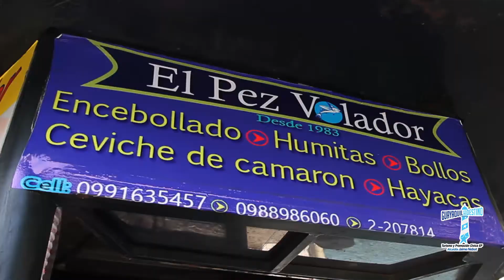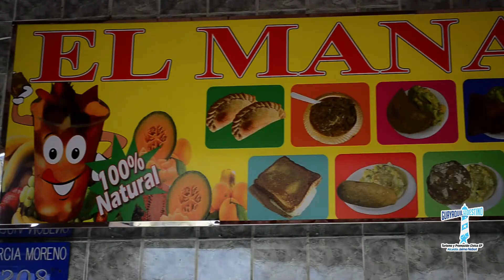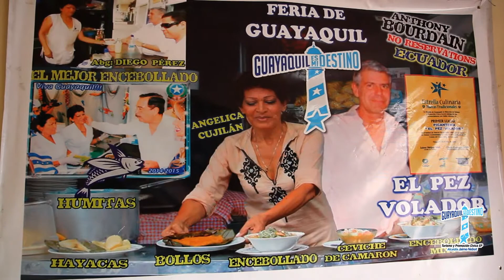Huecas, un reflejo de la identidad guayaquileña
Desde el 2014 el Municipio de Guayaquil, a través de la Empresa Pública Municipal de Turismo y Promoción Cívica, impulsa a las Huecas de Guayaquil con un concurso.

La primera edición se realizó en julio de 2014 en el marco de la Feria Gastronómica Internacional Raíces, y comprendió a 70 huecas o comedores tradicionales que se han destacado por su sazón, calidad y trayectoria.

De estas se eligió a las 30 mejores para participar en la Feria Raíces. Durante la Feria Raíces las huecas participantes compitieron por la Estrella Culinaria de Guayaquil.

La Estrella Culinaria de Oro la recibió “El Pez Volador”, la Estrella Culinaria de Plata la obtuvo la “Picantería Don Carlos” y la Estrella Culinaria de Bronce la recibió “El Manabita”.